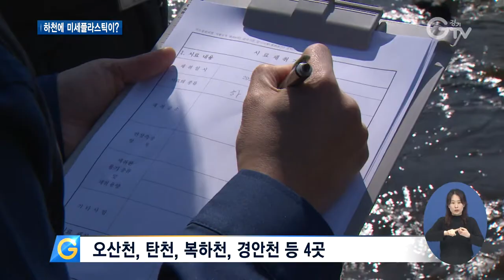도내 하천수 미세플라스틱 함량 첫 조사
[앵커멘트] 크기가 5mm 미만인 미세플라스틱은 하천과 토양 오염은 물론 물고기를 통해 사람에게 까지 전해질 수 있는데요. 미세플라스틱에 대한 경각심이 높아지고 있는 가운데 경기도가 도내 하천에도 미세플라스틱이 있는지 조사에 나섰습니다. 현장 리포트 함께 보시죠.

[리포트]
화성시와 오산시를 거쳐 평택시까지 이어지는 오산천

도심 속에 위치한 하천입니다.

물속에는 물고기가 있고, 수면 위로는 오리와 왜가리도 보입니다.

겉으로 보기에는 양호하지만 미세플라스틱 걱정으로부터 안심할 수만은 없습니다.

[인터뷰] 정승규 / 경기도보건환경연구원 물안전성검사팀 주무관
“하천수에 하수가 유입이 됨으로써 저희가 사용하고 있는 샴푸 등에서 (미세플라스틱이) 나올 수가 있다고 생각이 들고요. 그리고 대기 중에 있는 미세플라스틱이 아마 하천수에 우기 중에 같이 유입이 될 수 있지 않을까 예상됩니다.”

경기도가 도내 하천 속 미세플라스틱 실태조사를 시작했습니다.

조사 대상은 오산천과 탄천, 복하천, 경안천 등 4곳

도심과 농촌, 도농복합지역의 하천을 고루 선별했습니다.

오는 10월까지 하천수에 있는 미세플라스틱 종류와 함량을 분석합니다.

처리 방법이 다른 하수처리장 2곳도 별도로 조사할 계획

방류수가 하천에 미치는 영향과 계절적인 요인도 알아볼 예정입니다.

[인터뷰] 박용배 / 경기도보건환경연구원장
“조사해서 도민들에게 알리고 또 알림으로 인해서 도민들이 막연한 불안감에 시달리지 않도록 저희가 정보를 제공하고 정책에 반영하도록 하겠습니다.”

이번 조사가 미세플라스틱의 위험성으로부터 도민들의 안전을 지킬 수 있는 대책의 발판이 될지 주목됩니다.

[자막]
1.오산천
2.정승규 / 경기도보건환경연구원 물안전성검사팀 주무관
3.경기도, 하천수 미세플라스틱 실태조사 착수
4.오산천, 탄천, 복하천, 경안천 등 4곳
5.올 10월까지 미세플라스틱 종류와 함량 조사
6.박용배 / 경기도보건환경연구원장
7.영상취재 : 김현우 영상편집 : 김상환